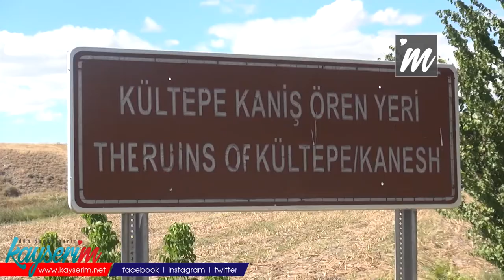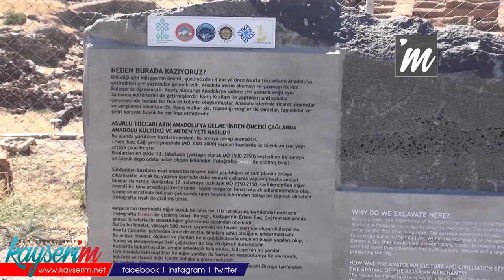6 bin yıllık Kültepe'de kazı çalışmaları 72 yıldır sürüyor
KAYSERİ'deki 6 bin yıllık Kültepe Kaniş-Karum Ören Yeri'nde 1948 yılından bu yana kazı çalışmaları devam ediyor. Kazı Başkanı Ankara Üniversitesi Dil ve Tarih-Coğrafya Fakültesi Arkeoloji Bölümü öğretim üyesi Prof. Dr. Fikri Kulakoğlu, "Burada hedefimiz ve asıl öğrenmeye çalıştığımız şey, o dönemin bütün organik ve inorganik her türlü malzemesini bulmak ve bunlardan yola çıkarak Kültepe'nin, Kayseri'nin ya da Anadolu'nun bütün yaşantısına ilişkin veri toplamak" dedi.

Kayseri tarihini 6 bin yıl önceye dayandıran belgelerin gün ışığına çıkarıldığı Kültepe Kaniş-Karum Ören Yeri, kent merkezine 24 kilometre uzaklıkta bulunuyor. Hititlerin Anadolu'da kurduğu ilk kentin kalıntısı olan höyük ve onu saran Karum'dan oluşan Kültepe Ören Yeri’nde yönetim binaları, dini yapılar, ev ve dükkan ile atölye kalıntıları yer alıyor. Türkiye'nin önemli turizm merkezlerinden olan ören yerinde kazı ve restorasyon çalışmaları, 1948 yılından bu yana devam ediyor.

'TÜM KALINTILAR BİZİM İÇİN ÖNEMLİ'

Kazı çalışmalarıyla ilgili bilgi veren Prof. Dr. Fikri Kulakoğlu, "Kazı çalışmalarına aynı alanda devam ediyoruz. Arkeolojik kazılar, hızla yapılan çalışmalar değildir. Özellikle bizim dönemlere ilişkin çalışmalarımız yavaş gitmek zorunda oluyor. Bizim hedeflediğimiz şey, eser bulmak değil. Yapı içindeki tüm kalıntılar bizim için önemli. Kazdığımız sarayın içindeki arşiv, varsa herhangi bir kalıntı. O dönemdeki insanların nasıl beslendiğine kadar bütün oradaki en küçük parçaya kadar bunları toplamaya çalışıyoruz. Bu nedenle çalışmalar uzun sürüyor. Aksi halde kazma kürekle girip bir yapıyı ortaya çıkarmak çok kolay. Bizim burada hedefimiz ve asıl öğrenmeye çalıştığımız şey, o dönemin bütün organik ve inorganik her türlü malzemesini bulmak ve bunlardan yola çıkarak Kültepe'nin, Kayseri'nin ya da Anadolu'nun bütün yaşantısına ilişkin veri toplamak" dedi.

'BİZE BUĞDAY TANESİ BİLE DÜNYANIN BİLGİSİNİ VERİYOR'

Kazı çalışmalarını yavaş yürüttüklerini belirten Prof. Dr. Kulakoğlu, "Biz kemik bulduğumuz zaman onu kemik olarak görmüyoruz. O kemikten yola çıkarak ekonomisini, insanların yaşam biçimini ve dini inançlarına kadar bütün aşamaları kaydetmeye çalışıyoruz. Aksi takdirde biz bir tahribat yaparız. Bulduğumuz en küçük buğday tanesi bile bize dünyanın bilgisini veriyor. Arkeoloji dalı son yıllarda çok disiplinli bir çalışma yapıyor. Bizim ekibimizde bitki kalıntılarını inceleyen uzmanlar var. Kömür kalıntılarını inceleyen uzmanlar var. Kazı alanında her şeyi inceleyen uzmanlarla iş yapmak zorundayız. Yapmazsak biz kendimize, Türkiye'ye ve insanlığa ihanet etmiş oluruz. Bizim çalışmaları yaparken yavaş olmamızın sebebi budur. Yoksa kazmayı vurur, yapıları ortaya çıkarırsınız" diye konuştu.

'KAZI ÇALIŞMALARI KISA VADEDE BİTECEK GİBİ GÖZÜKMÜYOR'

Kültepe'de 6 bin yıl önce yaşayan kralların sarayında kazı çalışması yürüttüklerini kaydeden Prof. Dr. Fikri Kulakoğlu, "Kültepe'de bulunan saray dediğimiz yapı çok küçük bir şey değil. Şu an için 70x45 metre civarında. Sadece bir köşesini kazabiliyoruz. Bu kazı çalışması kısa vadede bitecek gibi gözükmüyor. 10-15 yıl gibi bir zaman alır. Eminim ki biz bunu yaparsak Anadolu'da Asurlu tüccarlardan çok daha öncesini, Anadolu'da ne kadar güçlü bir devlet olduğunu ortaya koyabileceğiz" ifadesini kullandı.

'ASURLU TÜCCARLAR ANADOLU'DA YENİ BİR ÇAĞ BAŞLATIYORLAR'

Yıllardır süren çalışmalarda önemli eserler bulduklarını söyleyen Prof. Dr. Kulakoğlu, şunları söyledi:

"Şimdiye kadar yaptığımız çalışmalarda küçük buluntular çok önemli ama bulduklarımıza göre Asurlu tüccarlar Anadolu'ya geldiklerinde yeni bir çağı başlatıyorlar. Anadolu insanı yazı ve bürokrasi ile tanışıyor. Anadolu insanı, dini inanç sistemini değiştiriyor. Şu an Kültepe bölgesinde yaptığımız çalışmalardan öğrendiğimiz Anadolu, ilk kez bu döneme Asurlu tüccarlar sayesinde girmedi. Onlardan 500 yıl kadar daha öncesinde Anadolu'da güçlü krallıklar vardı. Anadolu'da Suriye ve Mezopotamya'daki krallıklarla baş edecek büyüklükte veya güçte krallıklarla doludur. Birleştikleri zaman Suriye ve Mezopotamya'daki krallıklarla baş edecek güce sahip olduklarını söyleyebilirim."

Öte yandan bu yıl yapılan kazılarda idol (çoktanrılı dinlerde küçük boyutlu tanrı ya da tanrıça heykelciği) bulundu.